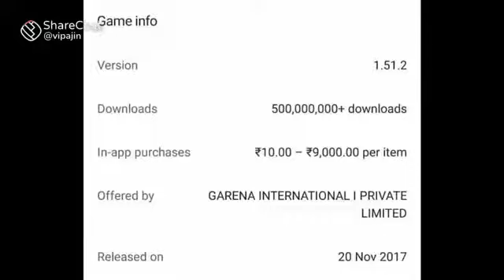freefire mass reply